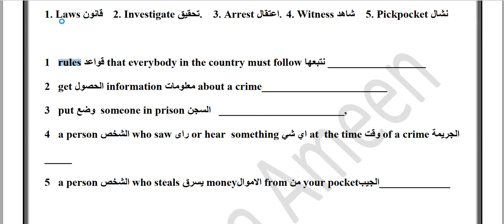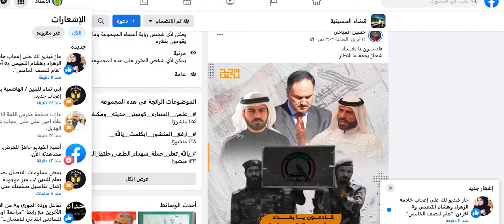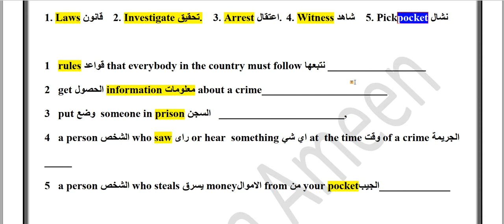AB- U2- P28- A انكليزي سادس اعدادي - المفردات - الاسقاطات -